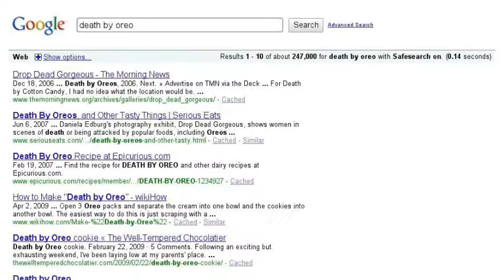My Random Searches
descriptions r 4 fags -_-